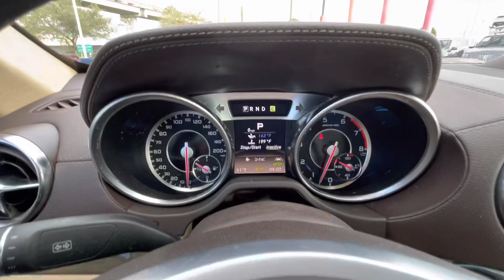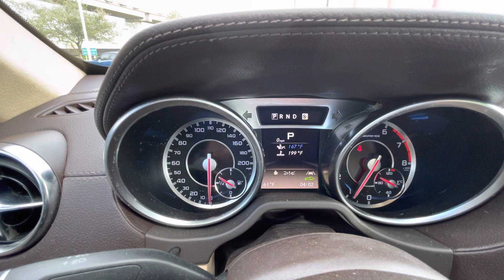2013 Mercedes-Benz SL-Class SL63 AMG